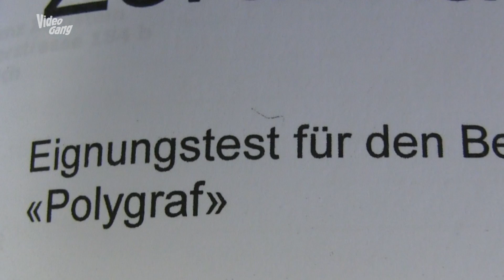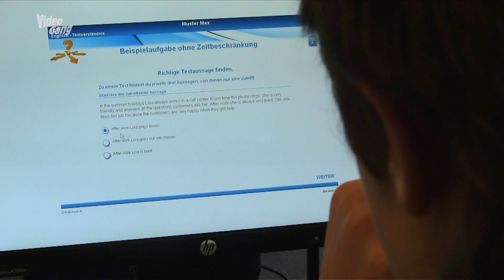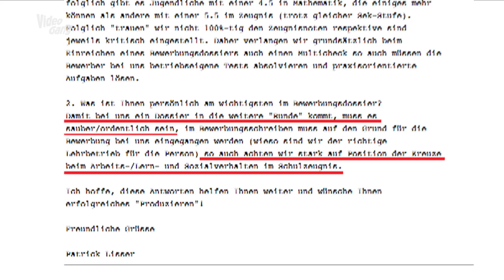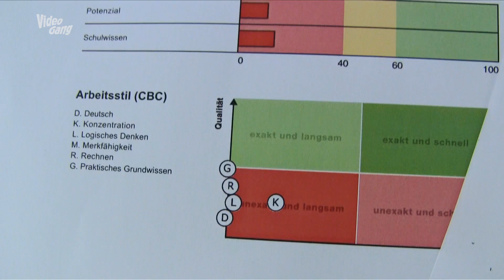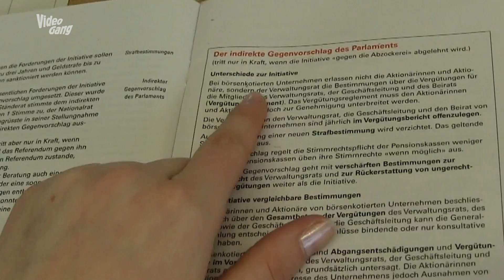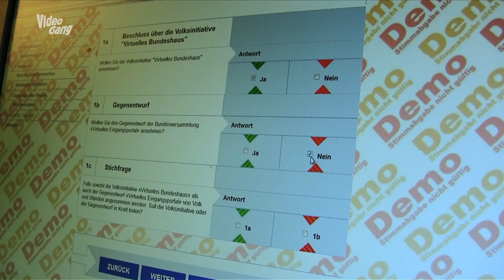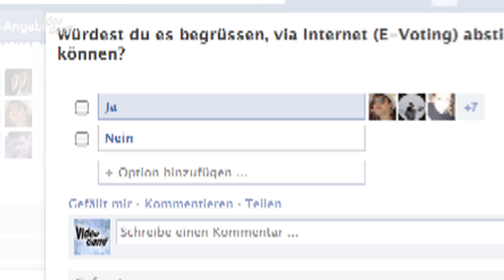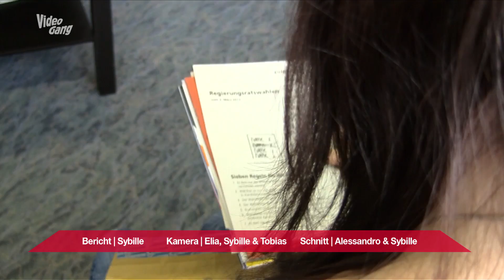VideoGang TopEdition 064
In dieser TopEdition geht es um folgende Themen:

TeenEdition:

- In der heutigen Arbeitswelt wird viel von jungen Bewerbern verlangt. Zusätzlich zur normalen Bewerbung bevorzugen die meisten Arbeitgeber/innen mindestens einen Eignungstest, der nebst dem normalen Schulzeugnis die schulischen Leistungen der Schülerinnen und Schüler zeigen soll. Zwei dieser Eignungstests haben wir etwas genauer analysiert.

- Natürlich gibt's für dich auch noch was zu lachen! Dieses Mal in unserer beliebten Rubrik "VideoGag".

YouthEdition:

- Mit 18 Jahren ist man in der Schweiz befugt abzustimmen. Viele Jugendliche nutzen diese Möglichkeit jedoch nicht. Doch was sind die Gründe dafür? Und was könnte man besser machen, damit sich mehr dafür interessieren? Diesen und anderen Fragen sind wir in diesem Bericht nachgegangen.

- Der beste Freund des Menschen ist ja bekanntlich der Hund. Für einige Menschen ist er sogar noch etwas mehr als das: Nämlich das Auge. In der Blindenhundeschule Allschwil haben wir herausgefunden, wie ein Hund zum Blindenhund ausgebildet wird. Zudem erzählte uns eine blinde Frau, wie ihr dieses wunderbare Tier hilft, den Alltag zu meistern.

© ContentMakers (VideoGang) 2013